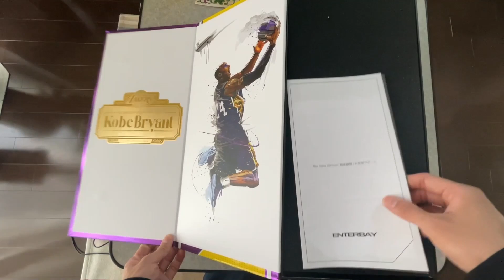Exclusive Kobe Bryant Enterbay Unboxing!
Kobe Bryant 1/6 Scale
Enterbay
1/6 Real Masterpiece: NBA Collection
Product Code: RM-1065

Scale: 1:6

Points of Articulations: 30

Height: Around 12 Inches

Feature:

-2 head sculpts of museum-like representation of Kobe Bryant with authentic likeness, one iconic “Rookie era” and one “Final Season” head sculpt, each with a different facial expression

-The head sculpts are hand-painted with newly developed "multi layer" paint application.

-Including 2 different Kobe Bryant bodies “Rookie style” and “Final Season” with 30 points of articulations, accurate physical appearance.

Accessories:

-10 pieces of newly developed Kobe Bryant signature interchangeable hands. (Including a pair with magnets inside)

-1 / 6 scale Spalding basketball with magnet inside X 1

-Accurate official LA Lakers 1997 / 98 number 8 Home uniform

-Accurate official LA Lakers 2015 / 16 number 24 Away uniform

-Elbow band X 2 (Yellow & Purple)

-Black arm sleeve x 1

-Purple Knee band x 1

-Basketball tight x 2 (Purple & Black)

-Official NBA Socks x 2 (White & Black)

-2 pairs of Kobe Bryant sneakers

-All-Star MVP Trophy x 1

-Special developed figurine stand which can easily twist and curl with a wooden base printed number 8 and number 24 logo platform X 2 (Upgraded)

-Mamba Day Tee X 1 (Upgraded)